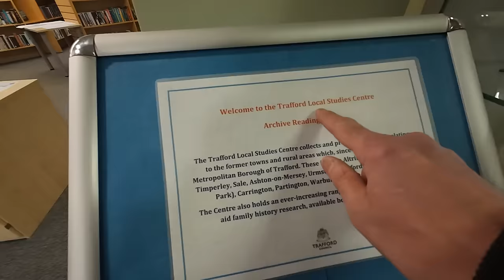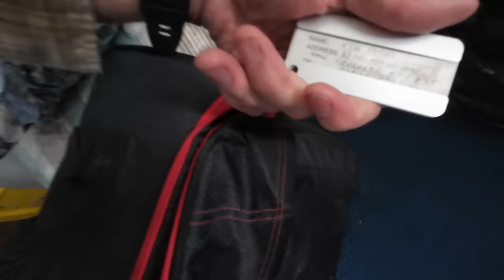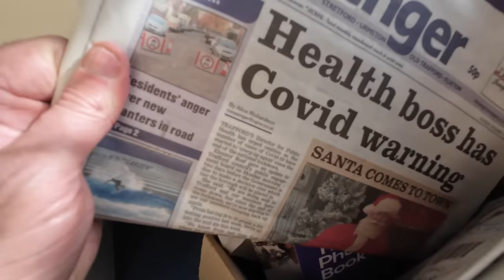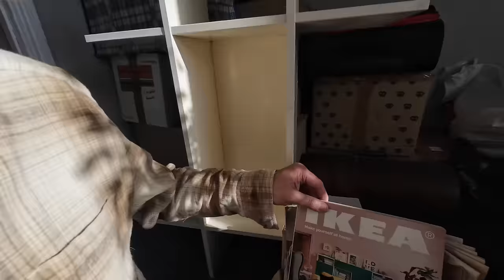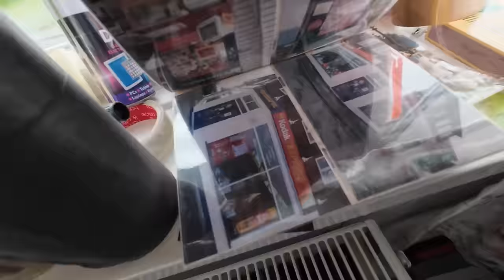Film Archive and Back To THE HIVE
My old historical archive of old photos taken in the Altrincham area have now been donated to a local study centre and I catch up with Steve from The Hive in Altrincham.